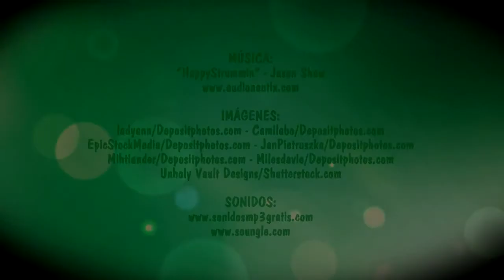La tejedora de hojas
Naila es una mujer sobrenatural: una tejedora de hojas. Necesita una última hoja de planta o árbol para confeccionar su vestido, porque convertirá esa hoja en una gema, su Esmeralda del Agua. Se decide a buscar su hoja, lanzándose a la aventura a través del bosque Moulin, hogar de seres también fantásticos. Pero, ¿cuánto estará dispuesta a dar por encontrar su hoja?